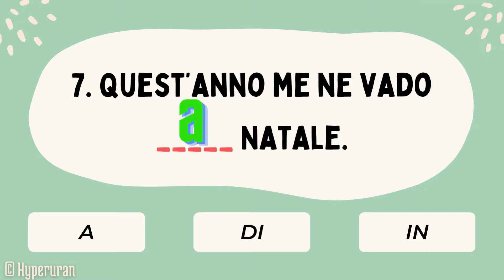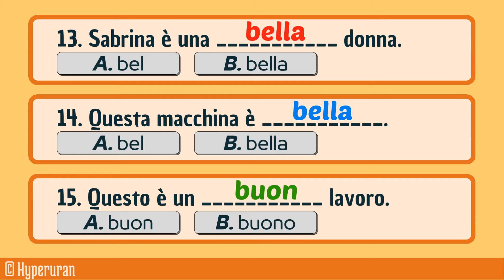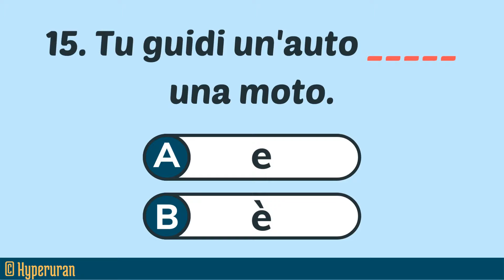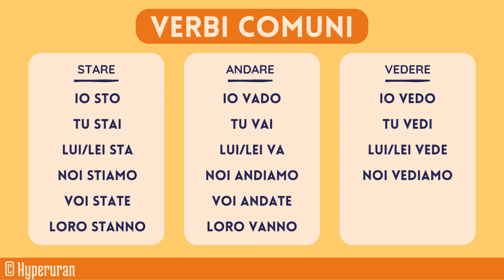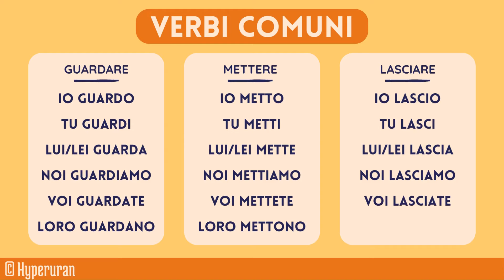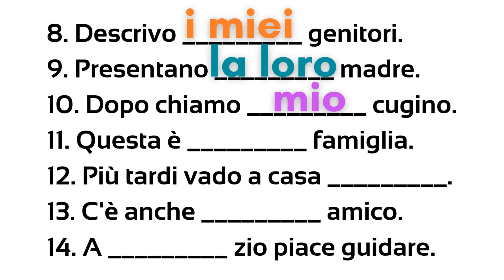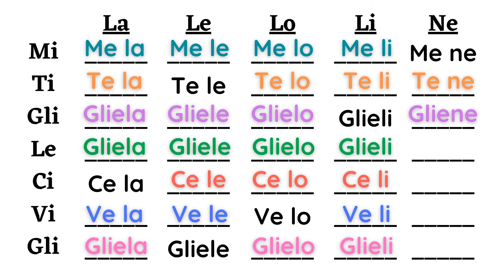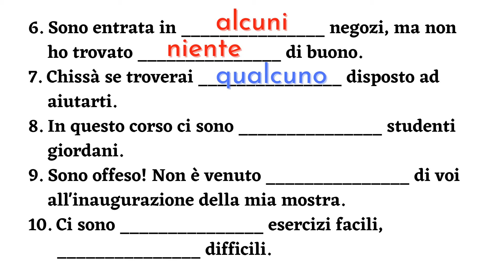Unraveling Italian Grammar: Clear Explanations, Practical Examples, and Effective Learning Methods